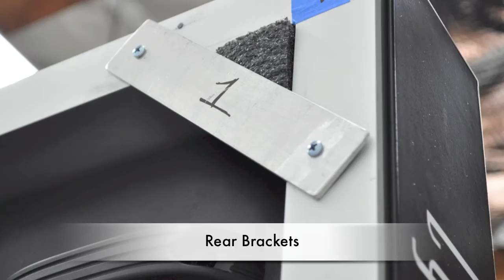CyberTouch Photon Frame 2x2 - with 55" LCDs Step-by-Step Installation Video